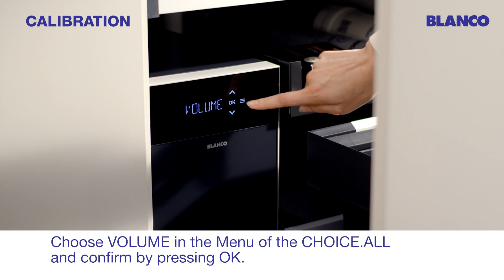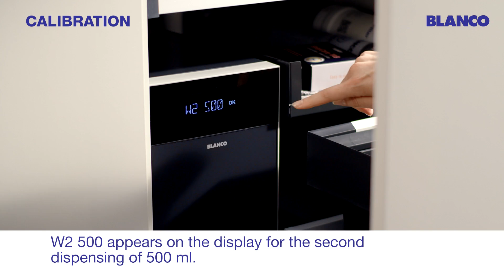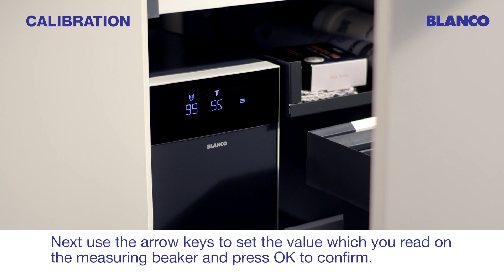BLANCO CHOICE How To: Calibration function